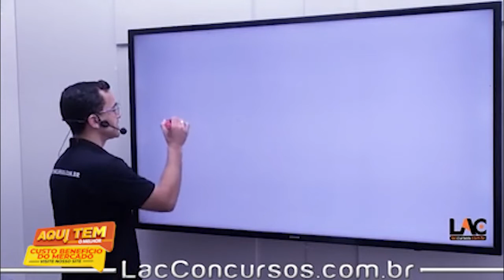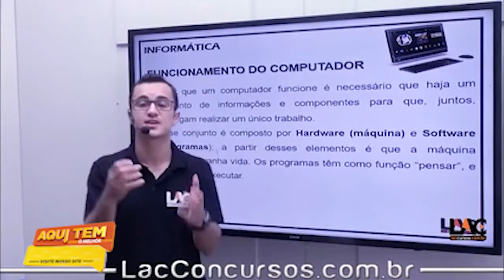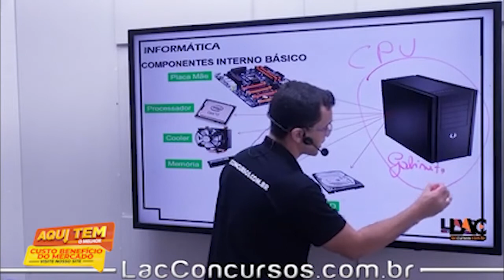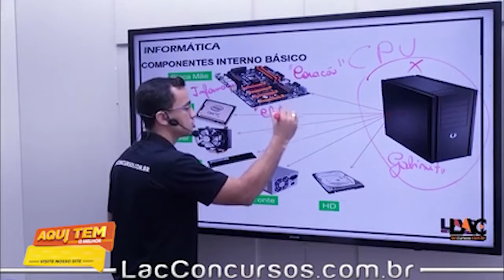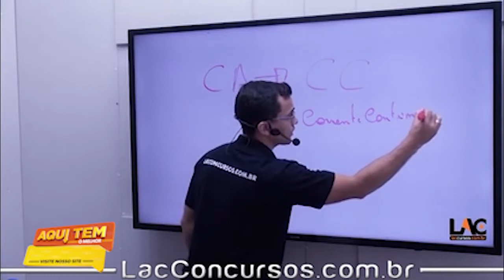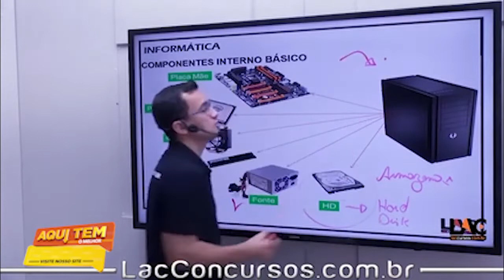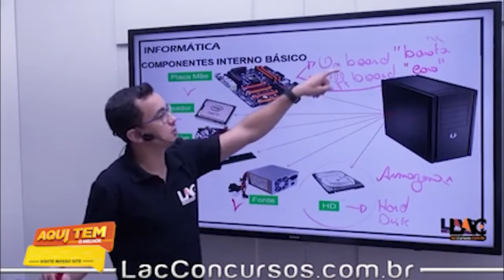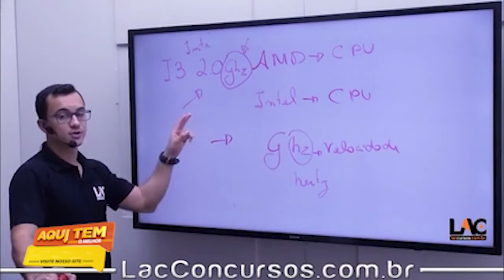IFBA - Instituto Federal da Bahia 2022 - Aula XX/140 Info Conceitos de Hardware e Software Parte 1